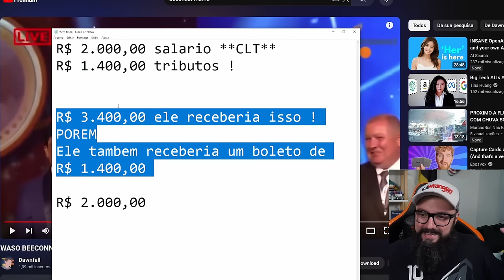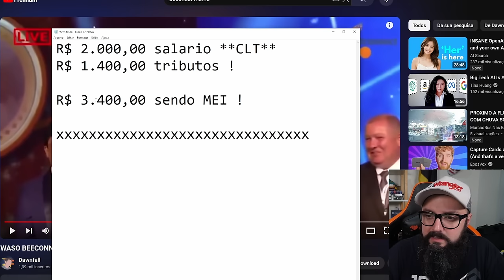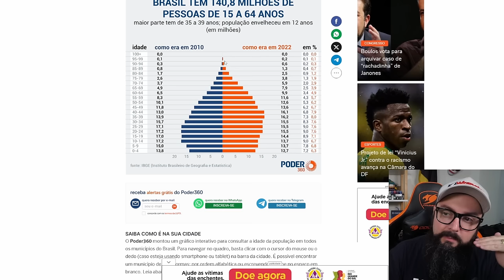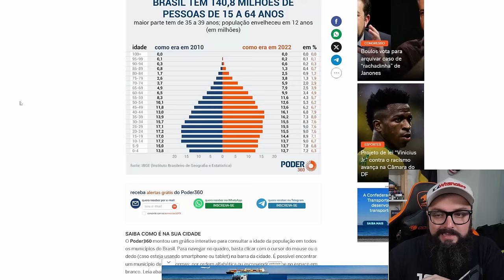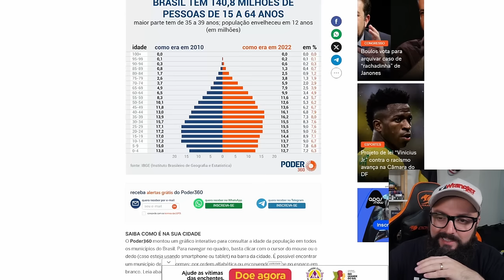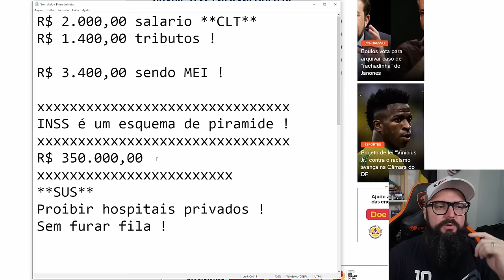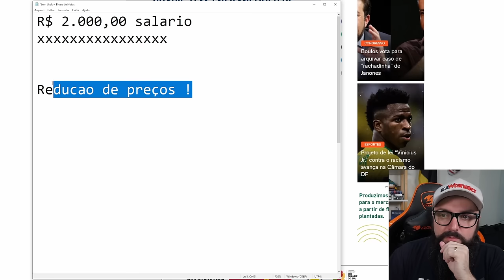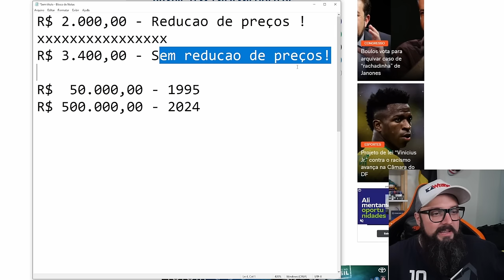Bem Vindo Ao Inferno ! SUS , INSS e CLT !